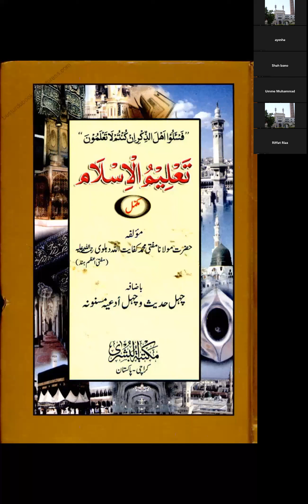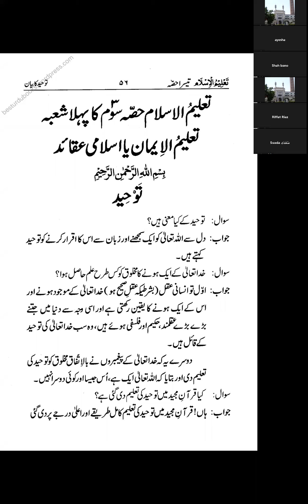Mufti Asad Sb (تعلیم السلام /تاریخ السلام)22-23///2022-07-18